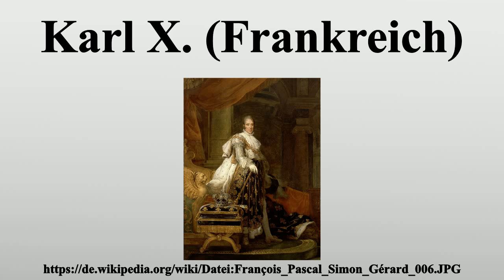Karl X. (Frankreich)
Vielen Dank für Ihre Unterstützung:

Karl X.Philipp (frz.Charles X Philippe; * 9.Oktober 1757 in Versailles; † 6.

Bild-Copyright-Informationen
Urheber Info: François Gérard (1770–1837) Alternative Namen François Pascal Simon Gérard Beschreibung französischer Maler, Aquarellmaler und Illustrator Geburts-/Todesdatum 12. März 1770 11. Januar 1837 Geburts-/Todesort Rom Paris Wirkungsdaten 1782 bis 1837 Wirkungsstätte Paris (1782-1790), Rom (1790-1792), Paris (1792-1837) Normdaten VIAF: 46776048 ISNI: 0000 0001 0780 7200 ULAN: 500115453 GND: 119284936 LCCN: n85158403